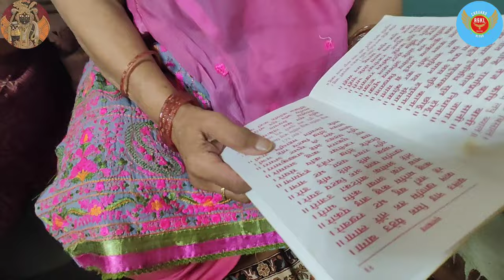सुंदरकाण्ड। सुंदरकाण्ड की बहुत ही सुंदर प्रस्तुति।सुंदर भजनों से लगे सुन्दरकाण्ड में चार चांद।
सुंदरकाण्ड। सुंदरकाण्ड की बहुत ही सुंदर प्रस्तुति।
महिलाओ ने सुंदर भजनों से लगाए सुन्दरकाण्ड में चार चांद।